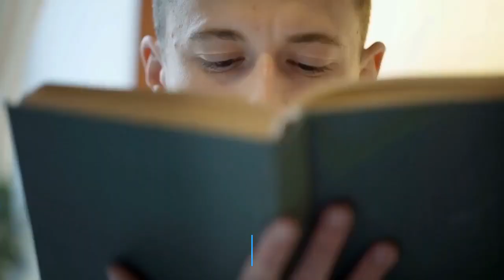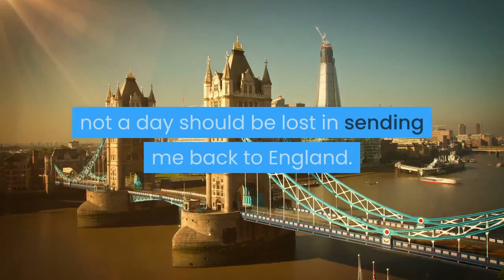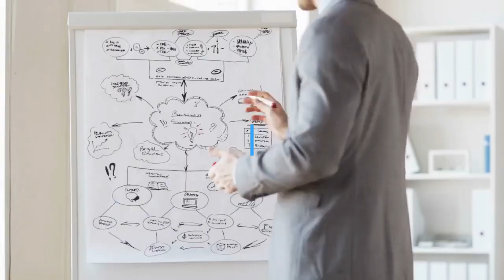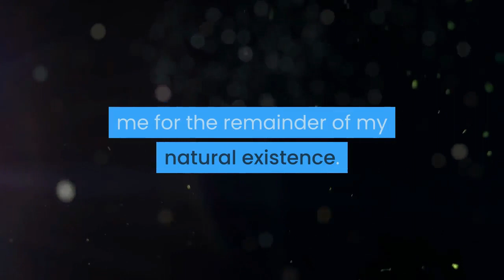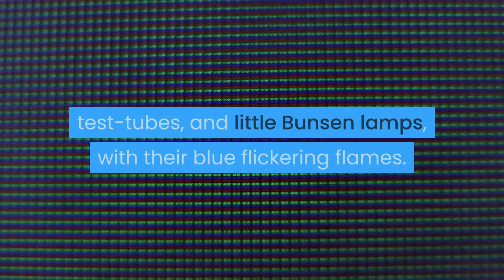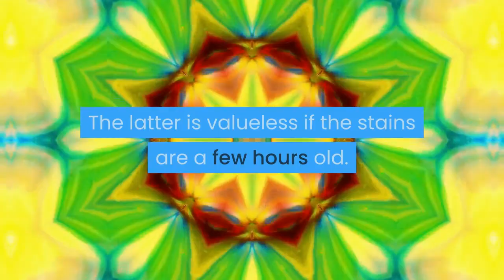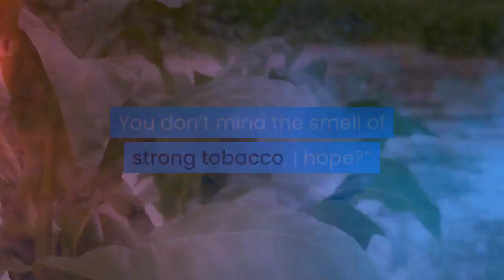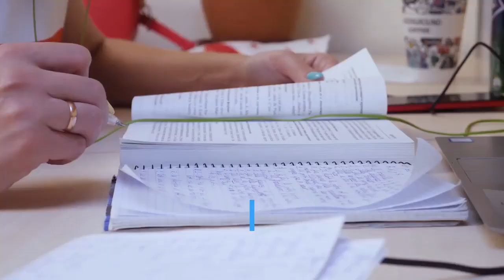Sherlock Holmes: A Study in Scarlet, Part 1, Chapter 1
Sherlock Holmes: A Study in Scarlet

Video Lit: Ancient text, modern context.
Classic literature set to modern stock videos by context-aware AI and read aloud by soothing AI voices. For readers who enjoy ancient words juxtaposed with a modern context. Is the mix sacrilege or genius? All that matters is that you have a discovered a new way to enjoy texts from ages past.